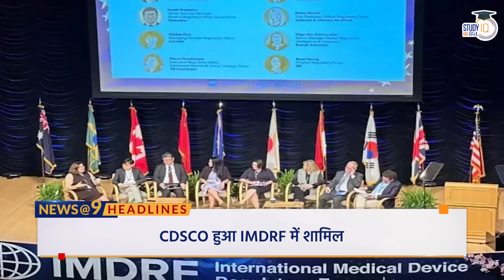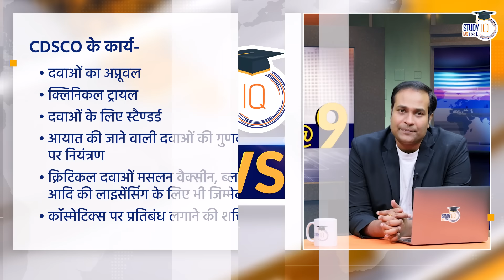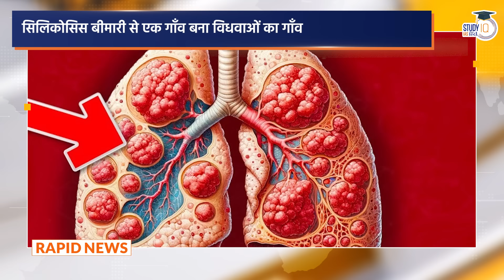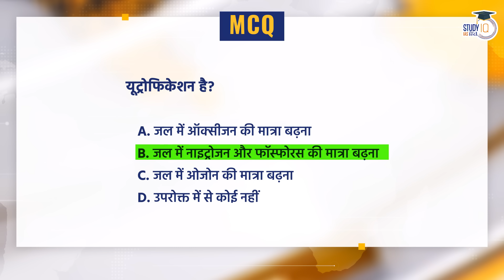NEWS@9 Daily Compilation October : 03 Important Current News | Amrit Upadhyay | StudyIQ IAS Hindi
UPSC IAS Live GS Foundation 2025 P2I Pratigya+ Hindi Last Batch
एडमिशन की अंतिम तिथि 3 अक्टूबर 2024 | लाइव क्लास प्रतिदिन शाम 6:00 बजे

UPSC IAS Long Term P2I Foundation LIVE 2026 September Pratigya+ Hindi Batch
एडमिशन की अंतिम तिथि 3 अक्टूबर 2024 | बैच का समय शाम 6:00 बजे

बैच 8 अक्टूबर 2024 से शुरू हो रहा है| बैच का समय दोपहर 1:00 बजे

बैच 15 अक्टूबर 2024 से शुरू हो रहा है | बैच का समय दोपहर 1:00 बजे